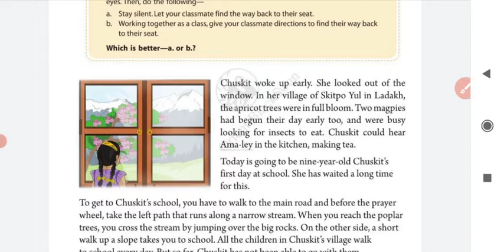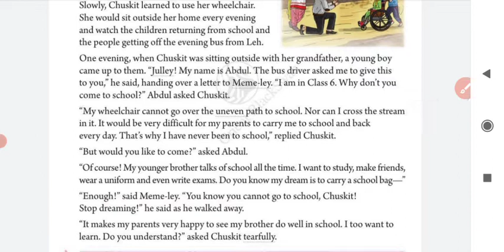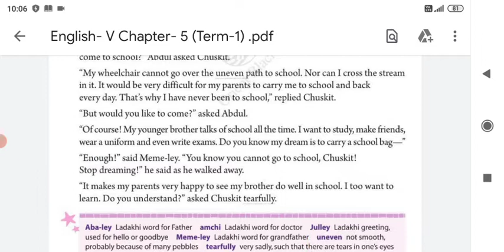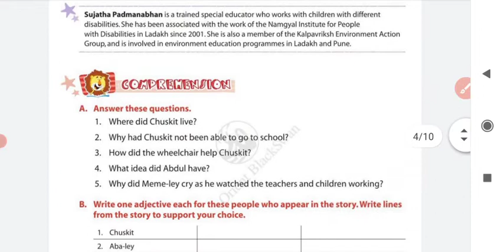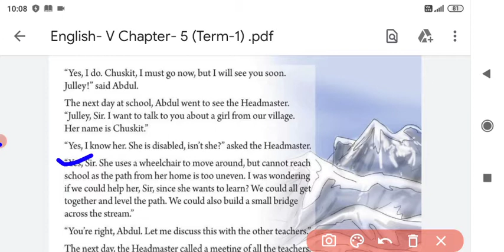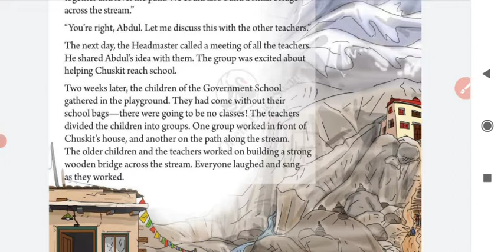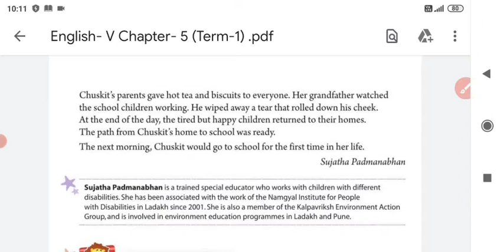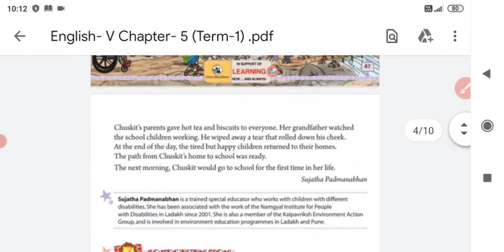class-V (cha-5 part-2 explanation)